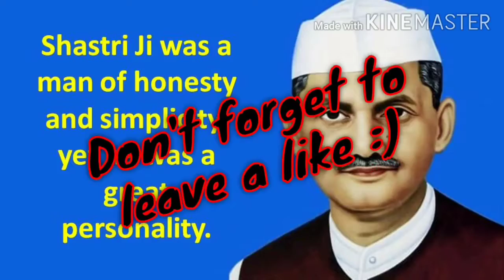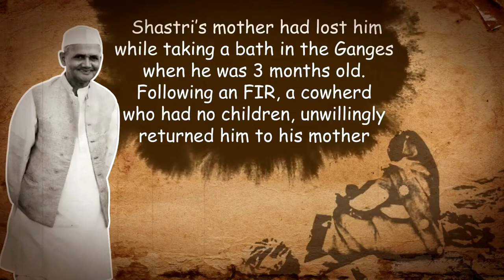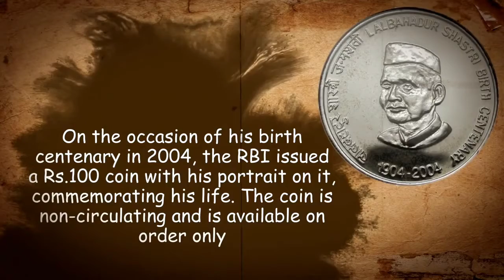Lal Bahadur Shastri Birthday Anniversary | October 2 | Former Prime Minister